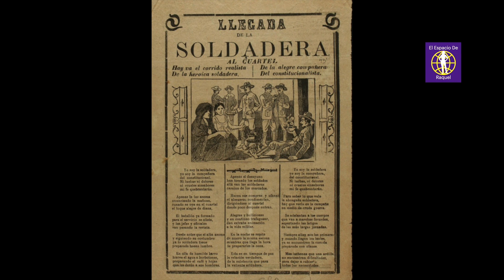LAS SOLDADERAS y la Primer PERSONA TRANSGÉNERO De América Latina | Mujeres en la Historia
Las Soldaderas y la primer persona transgénero de América Latina. Durante la Revolución Mexicana hubo mujeres que lucharon en los campos de batalla, vale la pena conocer a estas valientes mujeres.
Mujeres en la historia

Mis recomendaciones:
Las Soldaderas - Elena Poniatovska

Los de Abajo - Mariano Azuela

Soldaderas in the Mexican Military: Myth and History - Elizabeth Salas de Universidad de Texas